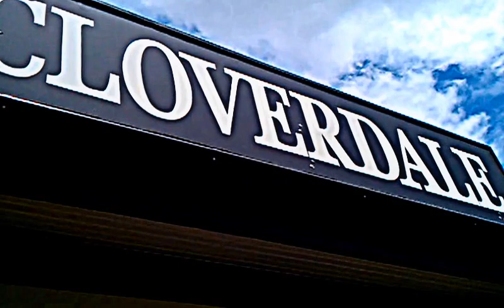The Interurban Line by Circle of Friends